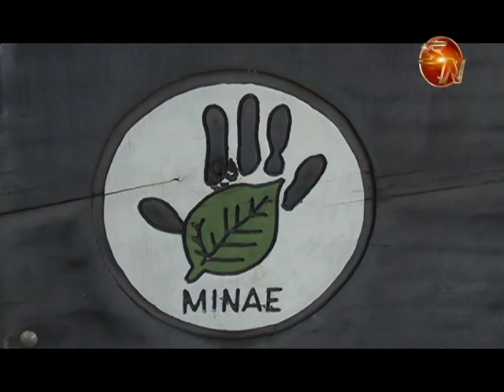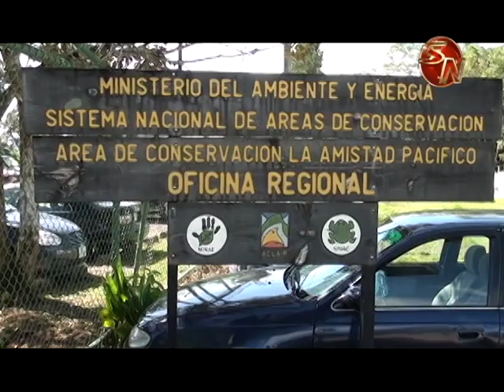El 22 de diciembre arrancan los operativos para la protección de la flora y fauna